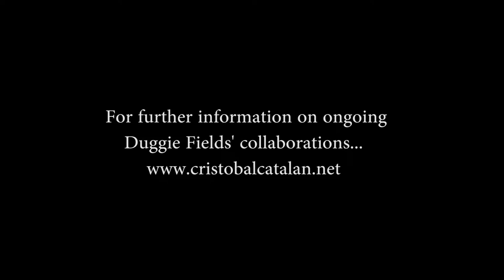Segment from 'Portraiture of Duggie Fields'